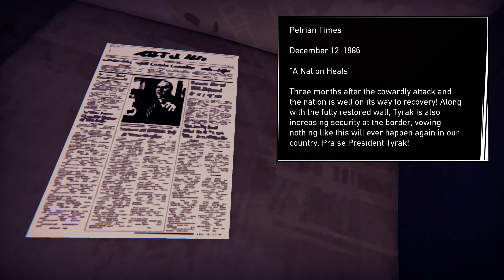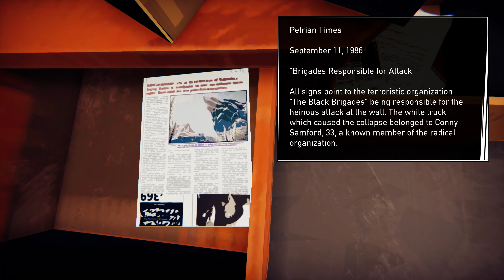Road 96 | Gameplay Walkthrough Episode 1 [1440p QHD 60FPS PC] - No Commentary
Road 96 is a 2021 adventure video game developed and published by French studio DigixArt as part of HP's OMEN Presents, with additional publishing support by Plug In Digital. The game is set in mid-to-late 1996, spanning the mid-to-late 1990s, within the fictional nation of Petria, an authoritarian country ruled by a harsh dictatorship, undergoing a potentially transformative election season. The player controls the actions of several teenagers as they attempt to flee the country through Petria's northern border via Road 96.

Road 96 was released on August 16, 2021, for Microsoft Windows and the Nintendo Switch, and for the PlayStation 4, PlayStation 5, Xbox One, and Xbox Series X/S on April 14, 2022. The game received generally positive reviews upon release.